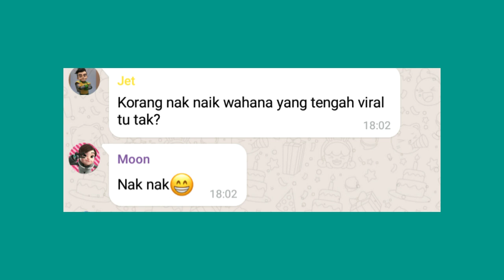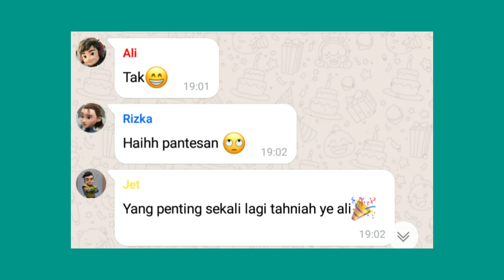pov ejen ali dibully para ejen muda? request@QuitForeverNow